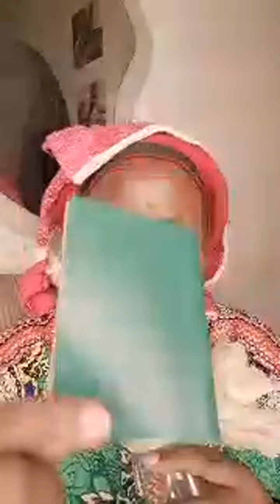Highlight 53:13 – 58:13 from MIDNIGHT PRAYERS